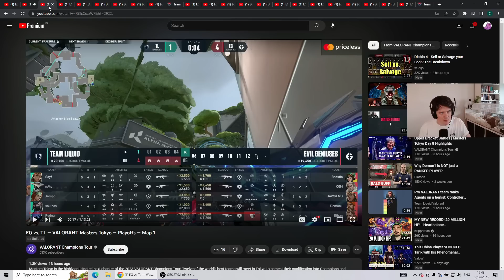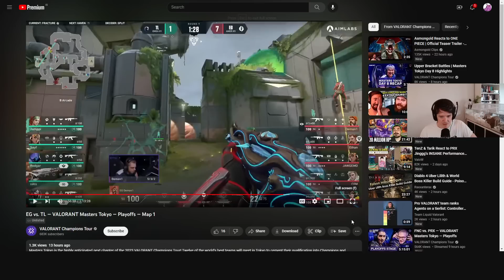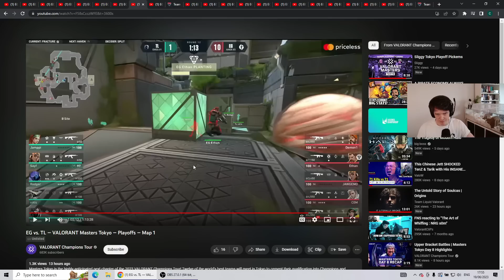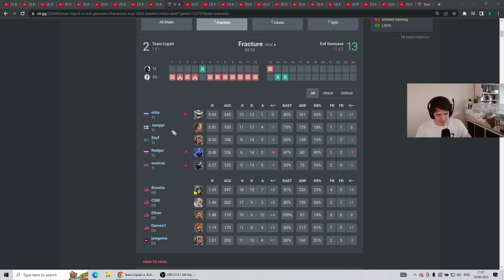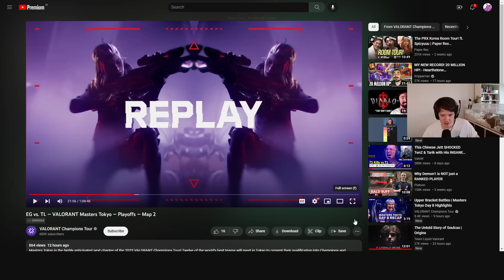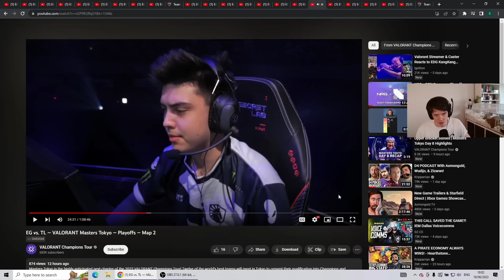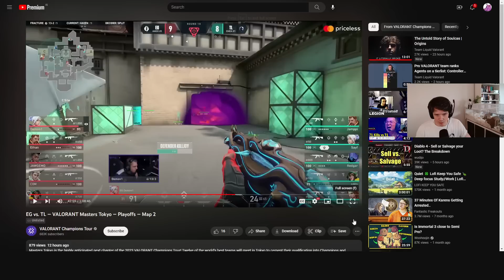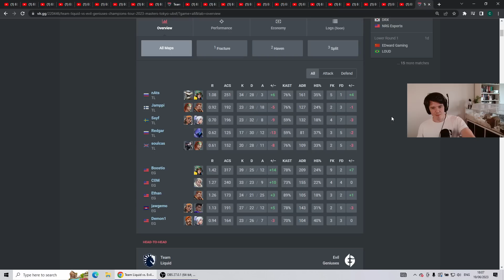EG v LIQUID Summary Playoffs